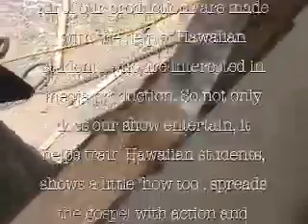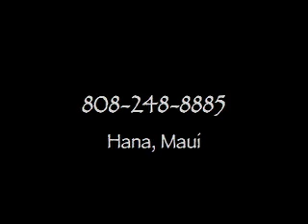The Journeyman#3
watch 1 & 2 first